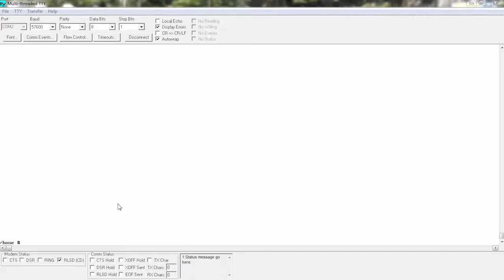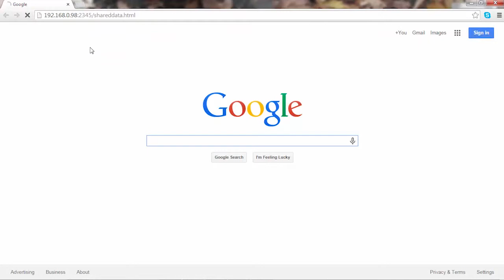How to Wirelessly Connect to a UEIPAC Shared Data Server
United Electronic Industries I/O hardware can easily send and receive data wirelessly. In this video, we show you how to set up a UEIPAC (programmable automated controller) Linux-based 3-slot Cube to send and receive data. This data can then be accessed via laptop, smartphone, tablet or any device that can browse the internet wirelessly.